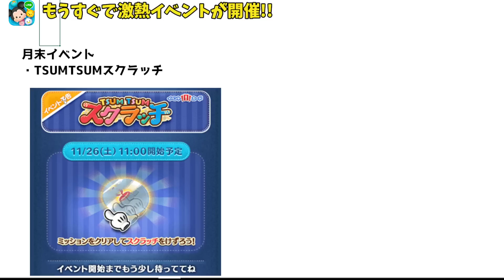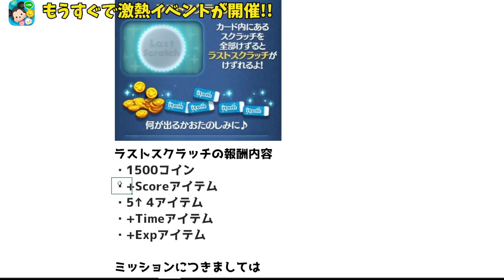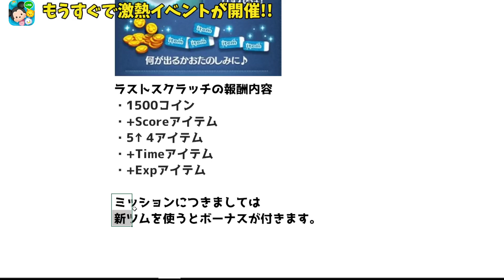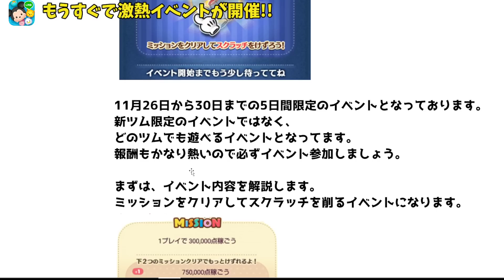【ツムツム】報酬ツムがゲットできる激熱イベントがもうすぐ開催するぞ!!